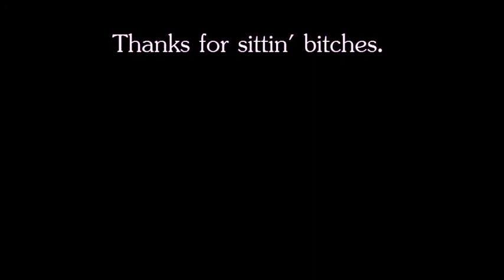Kirsten Alley Interview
Kiersten Alley is back in town!
-Applause-

So we asked her for an interview, and this is what she gave us.